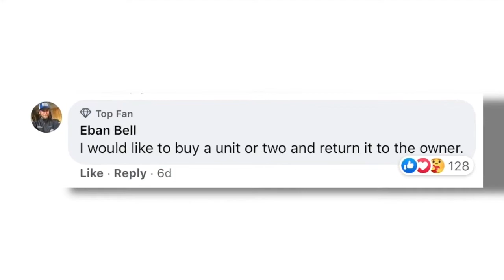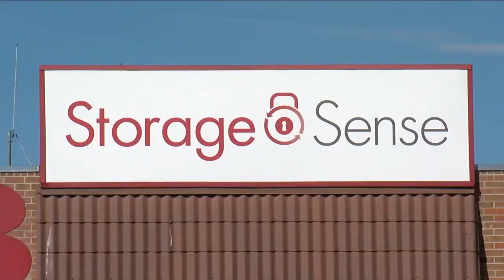Self storage practices examined during pandemic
During the pandemic, Contact Denver7 found that hundreds of storage units are up for auction as people struggle to pay rent. Consumer Investigator Jaclyn Allen exposed the problem, and now she is looking for solutions.